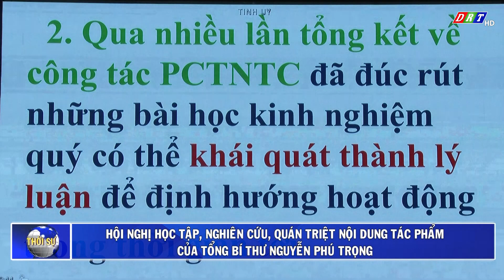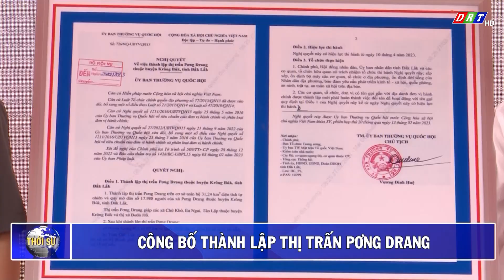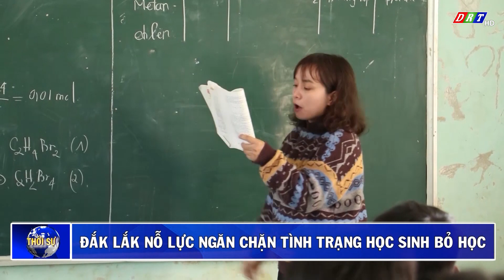CHƯƠNG TRÌNH THỜI SỰ TỐI THỨ 6 NGÀY 21 THÁNG 4 NĂM 2023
1. Hội nghị học tập, nghiên cứu, quán triệt nội dung tác phẩm của Tổng Bí thư Nguyễn Phú Trọng
2. Công bố thành lập thị trán Pơng Drang
3. Họp trực tuyến về Dự án đường bộ cao tốc Khánh Hòa – Buôn Ma Thuột 4. Gặp mặt kỷ niệm 50 năm ngày trao trả tù binh theo Hiệp định Paris
5. Bảo vệ thi công dự án hệ thống thoát nước Trung tâm Hành chính huyện Cư Kuin
6. Đắk Lắk nỗ lực ngăn chặn tình trạng học sinh bỏ học
7. Đắk Lắk đẩy mạnh tái canh cà phê